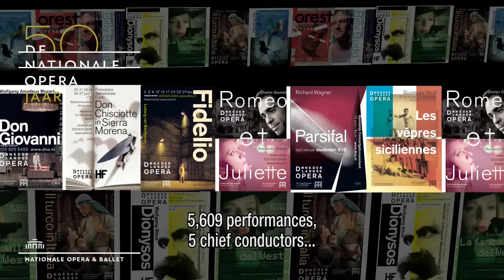Opera Gala: 50 jaar De Nationale Opera | 50 years Dutch National Opera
De Nationale Opera viert haar 50ste verjaardag met een spetterend gala in november. Directeur Pierre Audi, chef-dirigent Marc Albrecht en dramaturg Klaus Bertisch blikken alvast terug en vooruit op 50 jaar Nederlandse opera, afgewisseld met unieke beelden van eerdere producties! Meer info

Dutch National Opera celebrates its 50th anniversary with a spectacular gala in November. Director Pierre Audi, chief conductor Marc Albrecht and dramaturge Klaus Bertisch look back and forward to 50 years of Dutch opera, mixed with unique images of past productions!